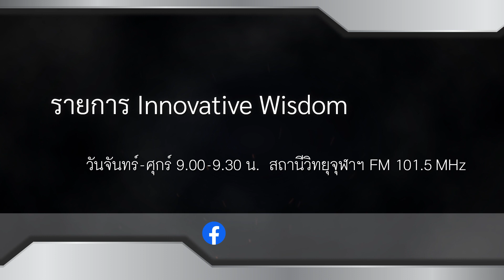เทคโนโลยีน่าสนใจช่วยแก้ปัญหาลูกค้า | innovative wisdom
0:00 intro
2:02 ASEAN and Thailand’s Top Corporate Brands งานประกาศผลสุดยอด "แบรนด์องค์กร" ที่มีมูลค่าสูงสุดของไทยและอาเซียน จุดเริ่มมาจากแนวคิดที่ว่าแบรนด์องค์กรที่ดีน่าจะวัดเป็นตัวเงินได้

8:46 เทคโนโลยี น่าสนใจช่วยแก้ปัญหา ลูกค้า ในงาน CES 2023 หรือ The Consumer Electronics Show

10:17 เครื่องเขียนคิ้วสุด cute ที่จะสแกนใบหน้าของเราและเขียนคิ้วให้พอดีกับใบหน้า
13:00 ตู้รองเท้าที่ขจัดกลิ่นเท้า แค่เอารองเท้าเข้าตู้ ตู้ก็จะขจัดกลิ่นเท้าให้หายไป
15:49 เครื่องตรวจโรคที่แขวนตรงชักโครก สามารถบอกโรคผ่านปัสสาวะได้
19:03 จักรยานที่ต่อกับโต๊ะทำงาน สามารถออกกำลังและปั่นไฟไปพร้อมกัน
22:02 รถยนต์บินได้ นวัตกรรมล้ำโลก
รายการ innovativewisdom วันจันทร์-ศุกร์ 9.00 น.
ผศ.ดร.เอกก์ ภทรธนกุล หัวหน้าภาควิชาการตลาด คณะพาณิชยศาสตร์และการบัญชี จุฬาลงกรณ์มหาวิทยาลัย